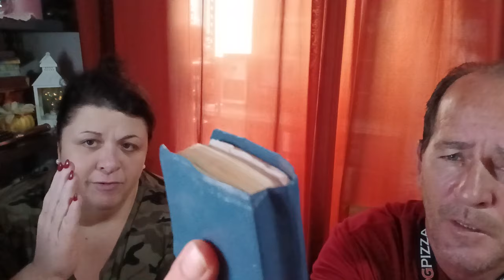VLOG DIA DE MAR BRAVO................